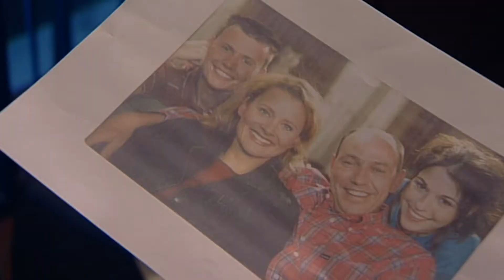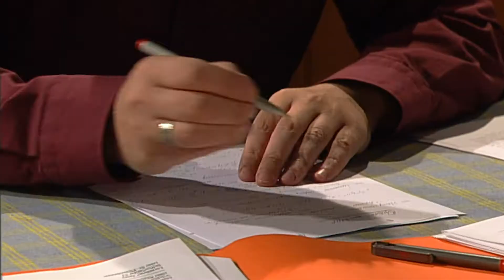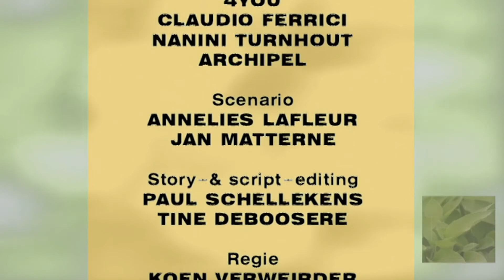Thuis seizoen 9 aflevering 1511